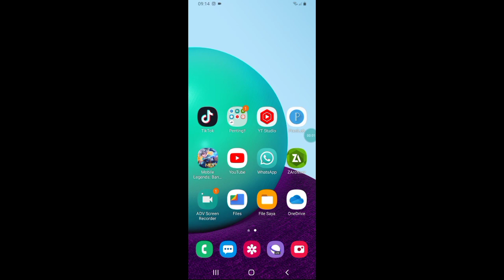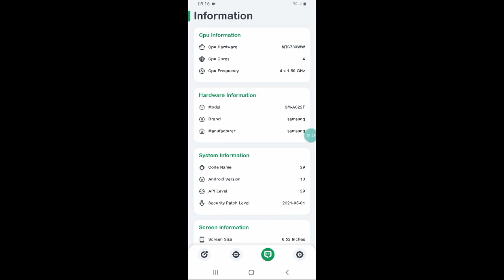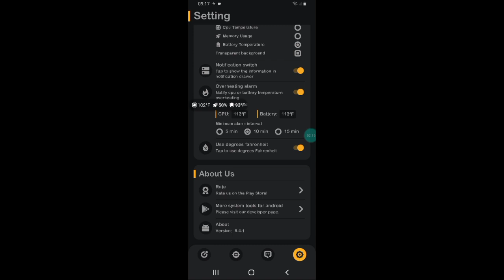New Game Bosster!! Game Booster terbaru cara atasi lag hp Ram 1-2-3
Ok cuy kali ini gw share game booster lagi yaa, yg dijamin ampuh mengurangi lag / patah - patah di HP kalian. Jangan lupa tonton sampe abiss yaa dan jangan di skip" . Ok terimakasih buat kalian yg udah support gw sampe sejauh ini 😊

Jika ingin request sesuatu tulis aja di komen

GAK SUBREK GA GANTENG:V

📝 Note : Aplikasi ini teruji aman 100% dari banned / suspend. Jadi kalian ga usah ragu buat download dan pakai aplikasi ini :)

📱DEVICE : Samsung galaxy 02🥔